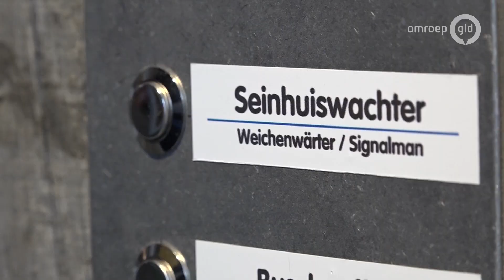Museumwerkplaats Transit Oost opent deuren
WINTERSWIJK - Gelderland is weer een museum rijker. Museumwerkplaats Transit Oost in Winterswijk herbergt van alles en nog wat, dat te maken heeft met openbaar vervoer in Gelderland. Eigenlijk is het museum al op 6 april door bobo's geopend, maar vandaag kon het publiek het museum voor het eerst bezoeken.